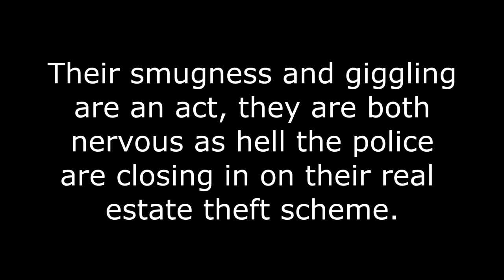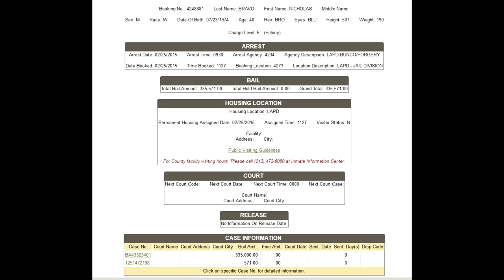Tim and Nick Bravo Commit More Witness Intimidation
This video was made just months before his arrest during the time Tom Davis was investigating Corky for real estate fraud. When Corky found out someone was about to report him to the police, he attempted to intimidate him by reporting him for harassment to the police.This is a classic example of criminal behavior and part of the reason Corky was sent to prison.